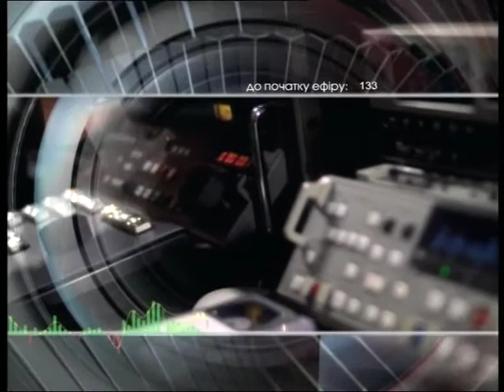Добрый вечер. 14.03.Гость Круглов Н. П..VOB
35 канал НИС-ТВ НИколаев Добрый вечер Круглов